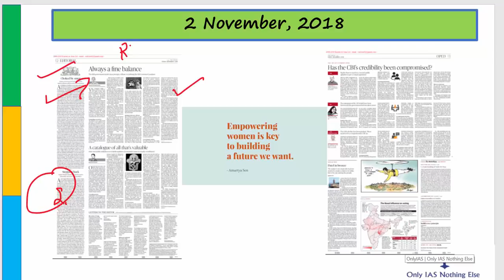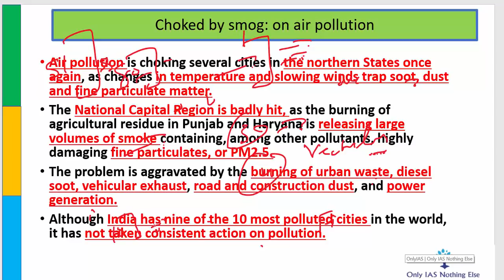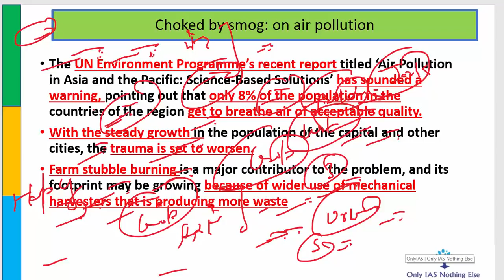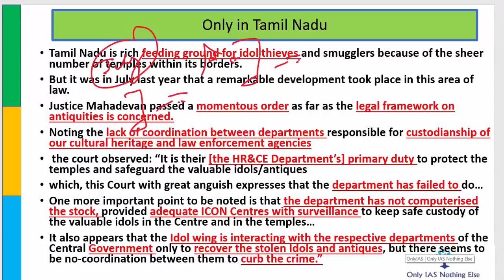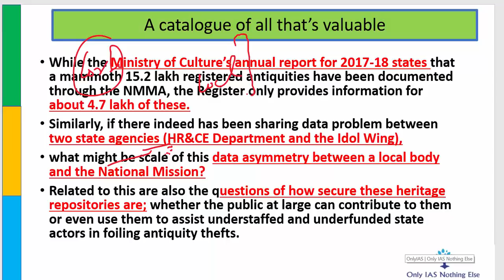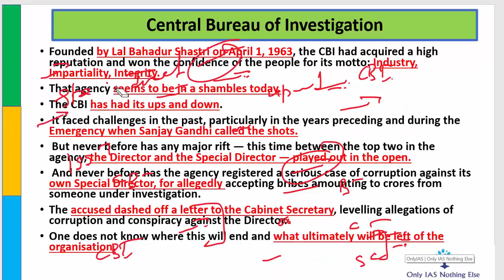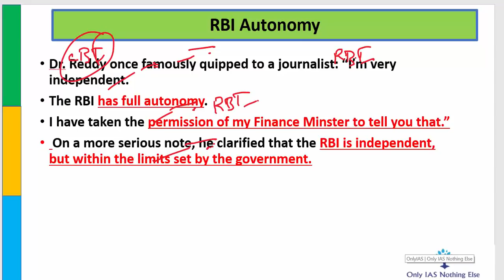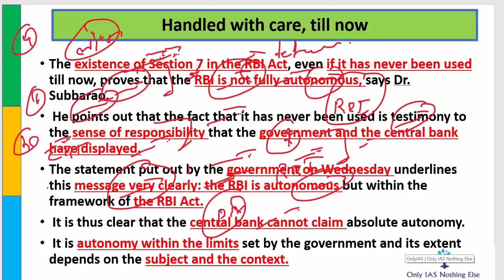2 November, 2018 The Hindu Daily Editorial Discussion